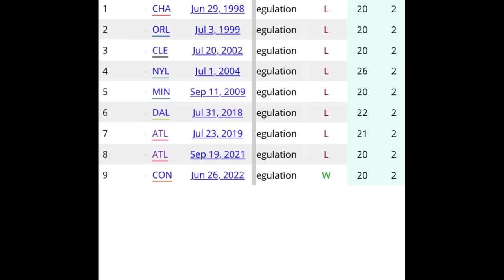DFR Game 18: Control: ATL 61, CONN 72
Whether it's keeping the ball in bounds, securing rebounds, or short range shots, the Dream learn an important lesson in ball control.